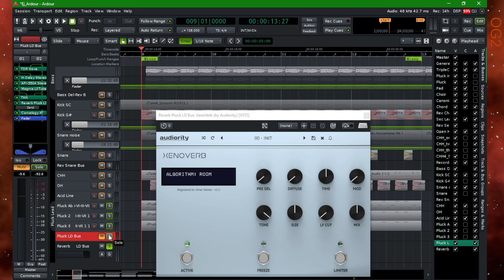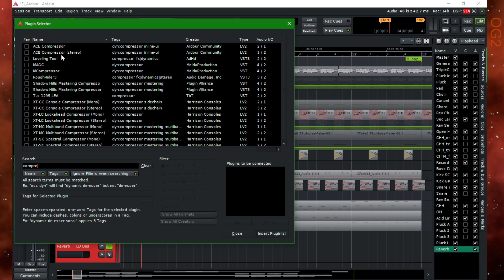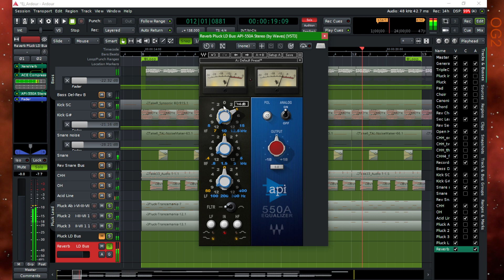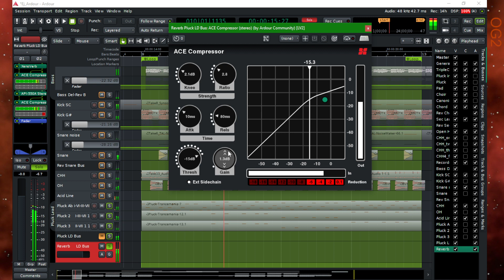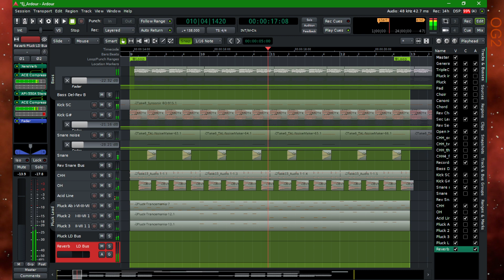Ardour 7 - Trance Reverb Pluck Lead - Trance (No Talking)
Welcome! in this video we add a parallel reverb to the pluck lead bus previously processed, complementary we add an eq and compression.